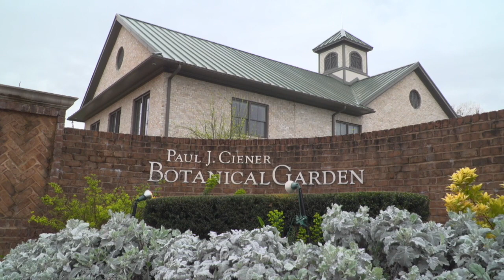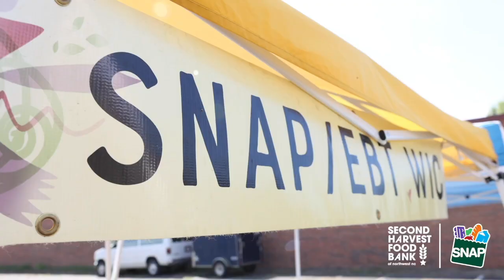Triad Today edition for December 17 / 18, 2022